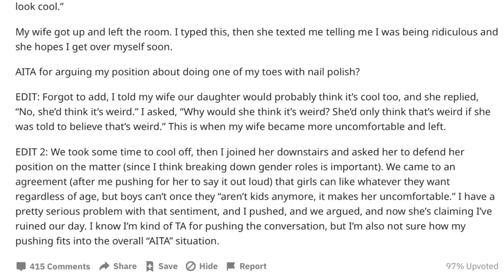Should Men Wear Nail Polish?